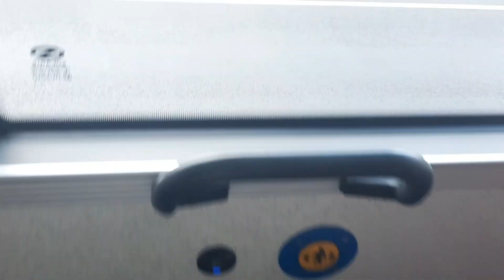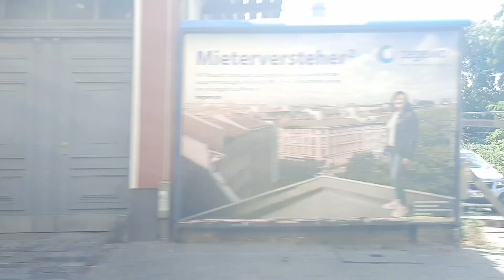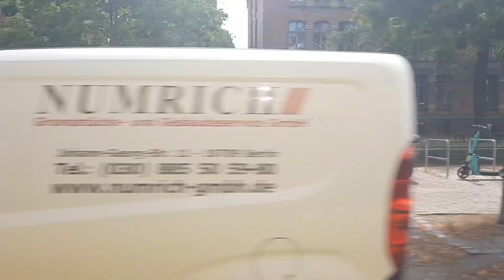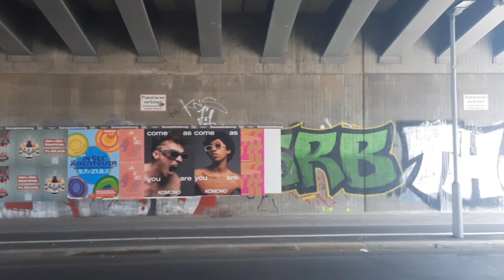Bus 194 Berlin mitfahrt von Wönnichstr. nach S-Ostkreuz mit den Solaris Urbino 12e electric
Hallo und herzlich wilkommen zu dieses video ich hoffe es hat euch gefallen für mehr U-bahn Berlin mitfahrten lasst ein like und ein abo da das würde mich freuen 😊😇👍🏻